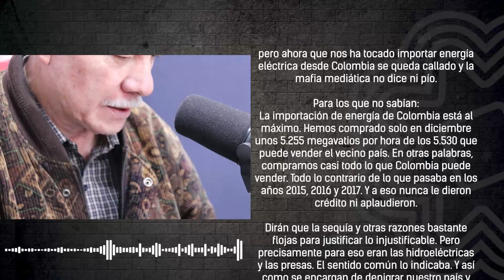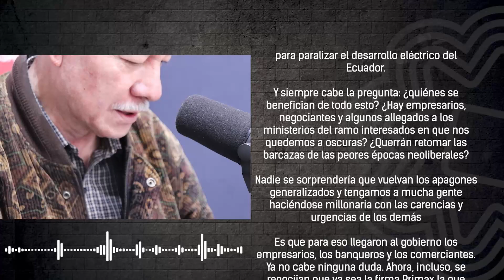✍🏽 EDITORIAL l "Ahora importamos energía eléctrica" 🎧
✍🏽 EDITORIAL l "Ahora importamos energía eléctrica" 🎧 Escucha el editorial completo aquí.